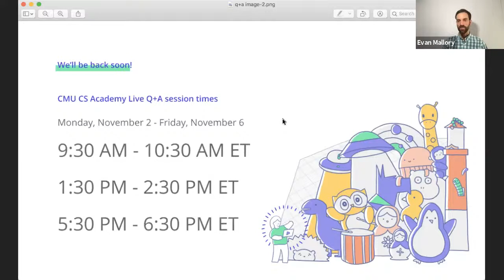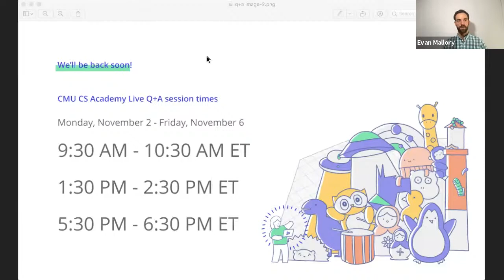CMU CS Academy Live Q+A 11/5 1:30pm